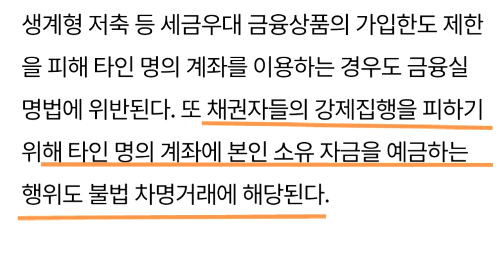범죄와의 전쟁 (대포통장예방영상) feat뉴런연결